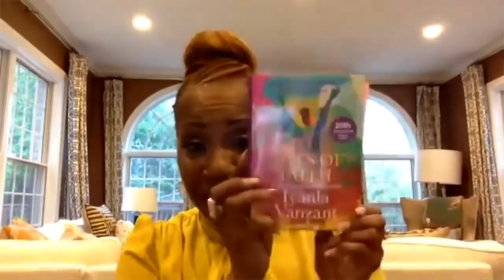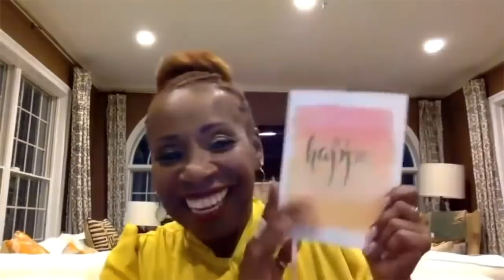Acts of Faith Spiritual Spa: Relationship with Self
Part one of our Spiritual Spa series to kick off the Acts of Faith Remix tour.